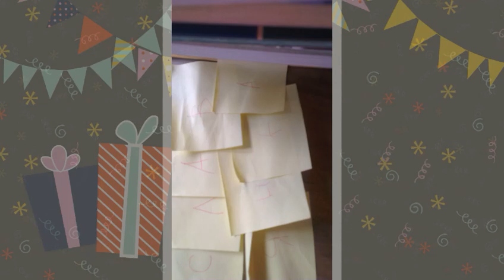Креативне привітання до дня народження 🥳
Спогади за 2013 рік